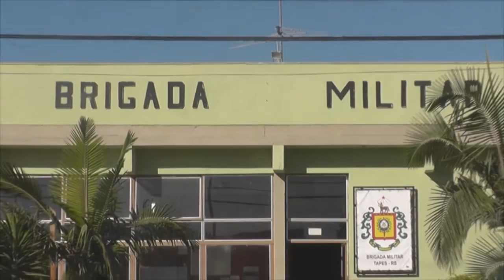PLANO DO GOVERNO PARA AUMENTAR POLICIAMENTO PODE NÃO SURTIR EFEITO.